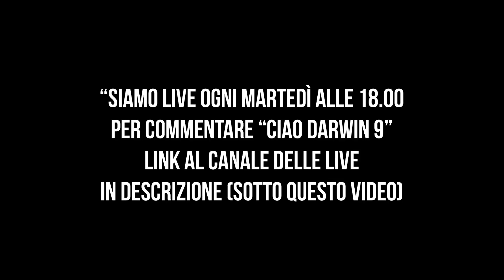CIAO DARWIN 9: MELODICI VS. TRAPPER | TONY IPANTS & JESUISIL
ECCO LA SECONDA PUNTATA DI CIAO DARWIN 9: MELODICI VS TRAPPER!
5MILA LIKES SE VOLETE SUPPORTARE LA SERIE SU CIAO DARWIN!

COSA VI ASPETTATE DA QUESTA NUOVA STAGIONE DI CIAO DARWIN?
COMMENTATE!